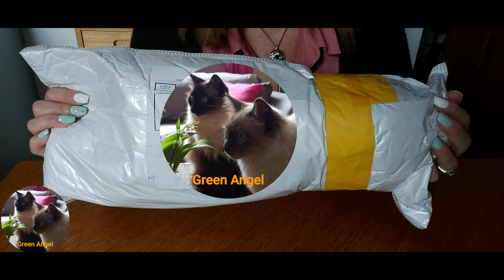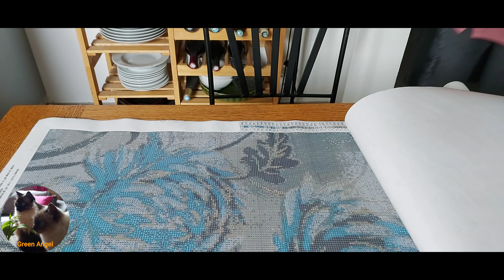😀 UNBOXING DIAMOND PAINTING MIAODU OFFICIAL STORE 😀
Lien pour les toiles personnalisées 😉